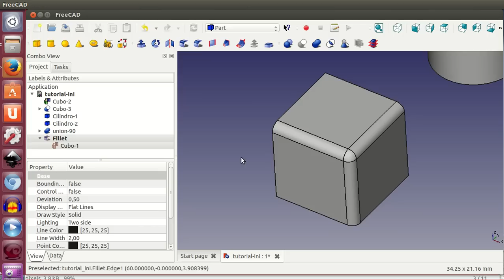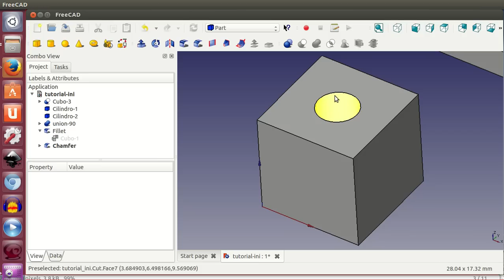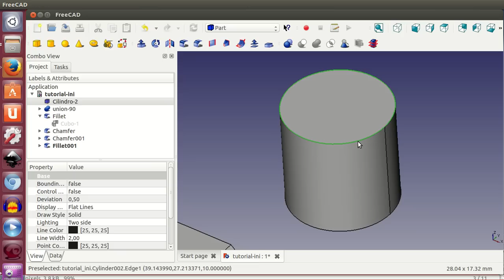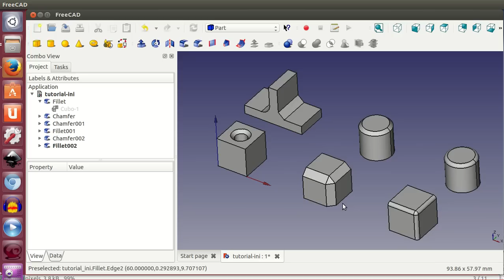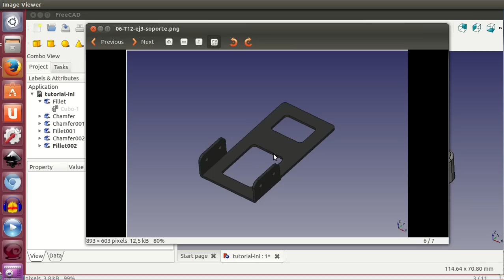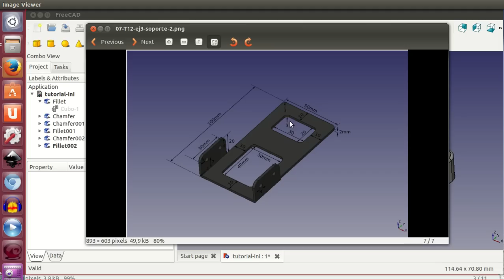Tutorial de Freecad (12/40): redondeos, chaflanes y refuerzos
Vamos a hacer redondeos, chaflanes y refuerzos en diferentes piezas